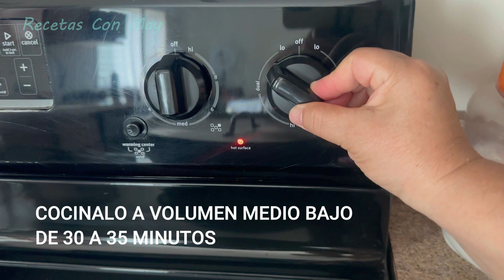PAN SIN HORNO SIN DULCE SIN AMASAR Y BAJO EN CARBOHIDRATOS / KETO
Hola mi Familia de @recetasconmay eres una persona que no le gusta mucho los panes dulces, mas bien salado , en esta receta te muestro como prepares un delicioso pan sin horno. bajo en carbohidratos sin gluten , sin harinas, si eres diabético, cuidas tus carbohidratos o estas en una dieta como keto, te vendrá perfecto prepararlo .

🎉 YA PUEDES ANOTAR TUS RECETAS EN MI LIBRO EN BLANCO 📕 👇🏻👇🏻

🌼 El horno que uso , Con 12 funciones súper cómodo , pequeño y ahorrativo

MUCHAS GRACIAS POR REGALARME SU ESPACIO PARA COMPARTIR MIS RECETAS CON USTEDES Y VER MIS VIDEOS , EN ESTE CANAL SIEMPRE SON BIENVENIDOS , SI AUN NO TE SUSCRIBES , TE INVITO A HACERLO Y FORMAR PARTE DE ESTA FAMILIA ,LA SUSCRIPCION ES GRATIS!! RECUERDA QUE TENEMOS NUEVAS RECETAS 2 o 3 VECES POR SEMANA Y NO OLVIDES SONREÍR 😀 QUE ES LA CLAVE DE LA FELICIDAD, DIOS ME LOS BENDIGA A TODOS 🤗

INGREDIENTES :
2 huevos grandes
1/2 cucharada de vinagre
1/4 taza de aceite ( 60 Ml. )
1/2 taza de yogurt sin sabor ( 125 gramos )
1/2 taza de harina de almendra ( 50 gramos )
2 cucharadas de harina de coco ( 25 gramos )
1/2 taza de queso seco rallado o en polvo (60 gramos )
1 cucharadita de polvo para hornear
BUEN PROVECHO 😋

 OJO 🔈 puedes reemplazar la harina
Usando :
👉🏻100 gramos de harina de almendra “
O reemplaza por
👉🏻 90 gramos de harina de linaza”
O puedes usar
👉🏻30 gramos de harina de almendra convinada con 40 gramos de harina de coco

O "100 gramos de harina de avena ( , si no cuidas tus carbohidratos )

🔴POR FAVOR SI PREPARAS MI RECETA PARA OTRO CANAL O RED SOCIAL , SERIA MUY BONITO QUE HICIERAS MENCIÓN DE ESTE 🥰